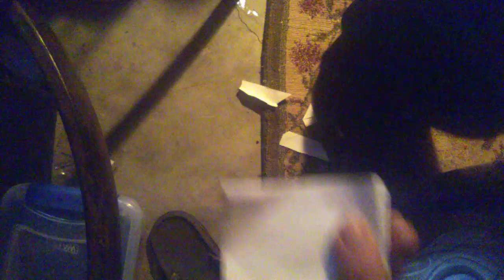Ticket to heaven ....knowledge of the way to get into heaven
Video shows the way to heaven